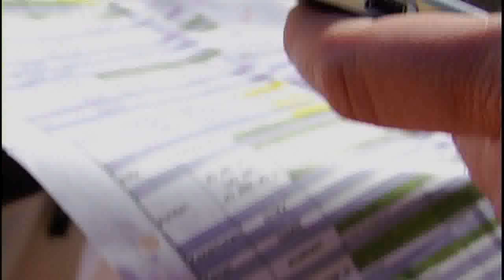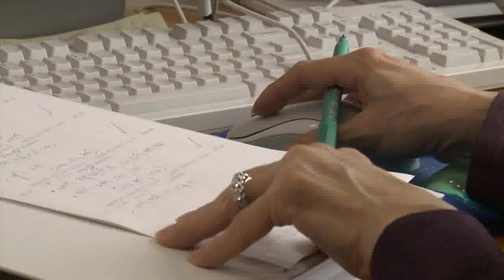Global Infrasound Experiment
A controlled detonation in the Negev Desert, Israel, helps CTBTO Scientists fine tune how they interpret infrasonic waves.

Low frequency waves from the controlled explosion of 100 tons of high explosives in the Negev Desert in Israel were detected as far as 6,500km away by CTBTO infrasound stations, including in Russia, Kazakhstan and in Mongolia. Watch how this new CTBTO scientific experiment, involving over 20 countries, helps scientists fine tune how they interpret infrasonic waves — a capability crucial for detecting atomic explosions and to better establish their location and when they occurred.  Report by Kirstie Gregorich Hansen.  Camera: Todd Vincent & Pablo Melhorn in Vienna